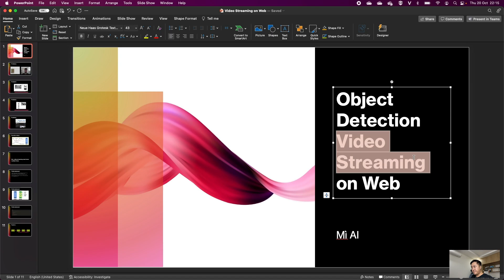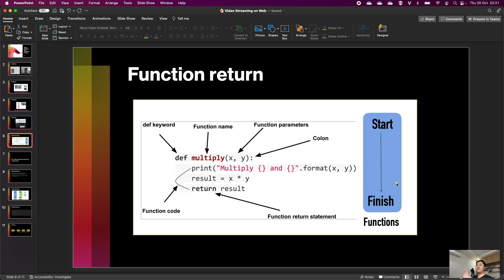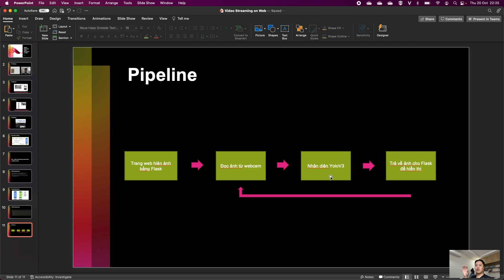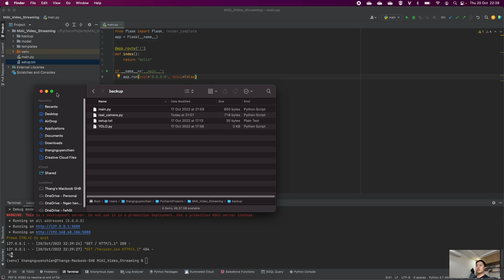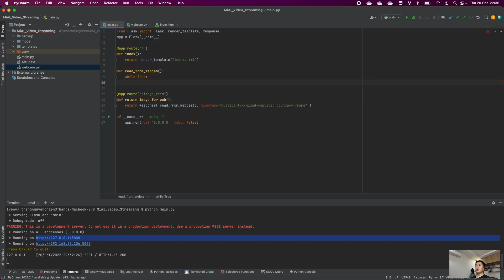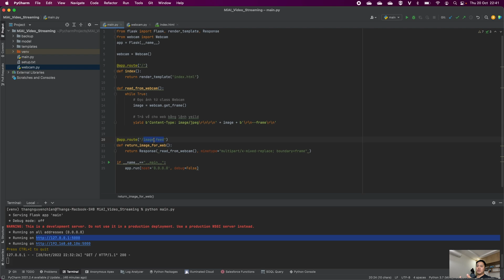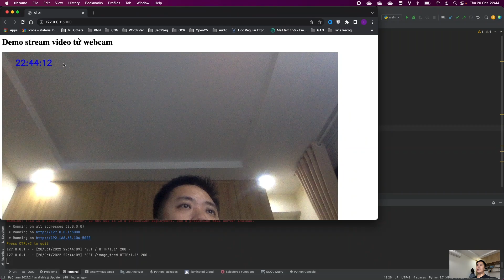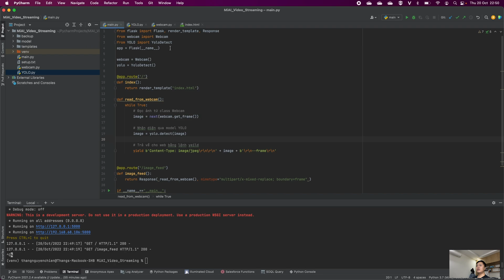Hướng dẫn chi tiết cách stream video & nhận diện trên web - Mì AI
Chào mừng bạn đến với video "Hướng dẫn chi tiết cách stream video & nhận diện trên web"! Bạn quan tâm đến việc phát trực tiếp video và thực hiện nhận diện trên web? Video này sẽ cung cấp cho bạn hướng dẫn chi tiết để bạn có thể stream video và áp dụng các kỹ thuật nhận diện trực tuyến trên web của mình.

Trong video này, chúng tôi sẽ giới thiệu về quá trình stream video và cách tích hợp nó vào trang web của bạn. Bạn sẽ tìm hiểu về các công nghệ và công cụ cần thiết để stream video một cách liên tục và chất lượng trên trang web của bạn.

Chúng tôi sẽ hướng dẫn bạn cách sử dụng các thư viện và công nghệ như HTML5, CSS và JavaScript để tạo giao diện người dùng cho trang web streaming video. Bạn sẽ được hướng dẫn cách xây dựng player video và tùy chỉnh nó để đáp ứng nhu cầu của bạn.

Ngoài ra, chúng tôi sẽ giới thiệu về các phương pháp và công cụ nhận diện hình ảnh và video, bao gồm cả nhận diện khuôn mặt, đối tượng và hành động. Bạn sẽ tìm hiểu cách sử dụng các thư viện và khung công cụ như OpenCV và TensorFlow để triển khai tính năng nhận diện trên trang web của bạn.

Chúng tôi cũng sẽ chia sẻ với bạn các ví dụ và minh họa thực tế để bạn có thể áp dụng những kiến thức đã học vào dự án của riêng bạn. Bạn sẽ biết cách xử lý video trực tiếp, trích xuất khung hình, và áp dụng các thuật toán nhận diện để nhận dạng và phân loại các đối tượng trong video.

Nếu bạn muốn học cách stream video và thực hiện nhận diện trực tuyến trên web, hãy không bỏ lỡ video này. Hãy cùng chúng tôi khám phá cách xây dựng trang web đa phương tiện độc đáo và phong phú.

Hãy join cùng cộng đồng Mì AI nhé!

I have text and pdf license file, i can show it to proof of my purchase.